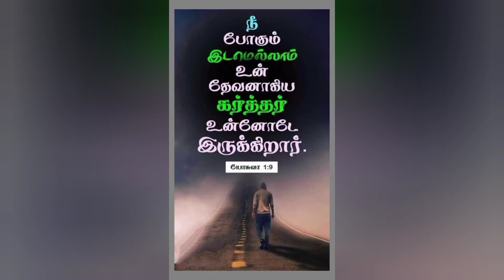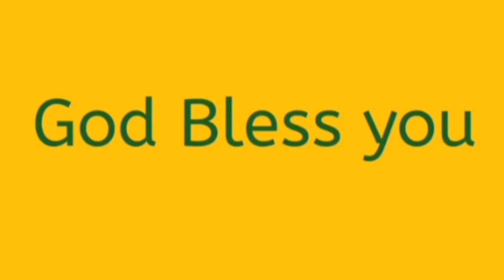இன்றைய வசனம் | [ 30 : 12 : 2021 ] | TAMIL BIBLE VERSE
தலைப்பு.         : இன்றைய வசனம்
மொழி.            : தமிழ்
தேதி.               : 30 : 12 : 2021
TOPIC.              : TODAY BIBLE VERSE
LANGUAGE.    : TAMIL